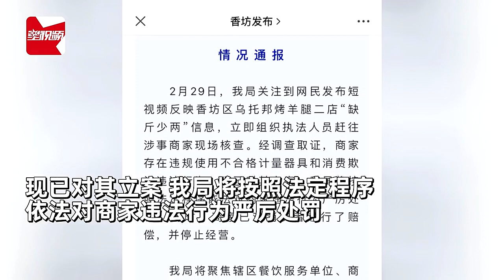博主揭穿烤羊腿店用鬼秤，店主竟称“要犯心脏病”，通报：已立案